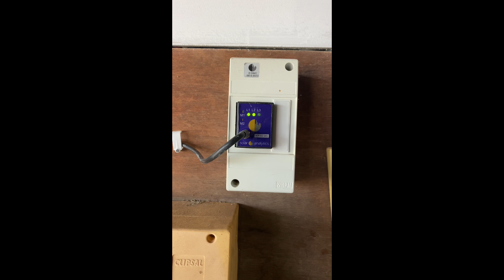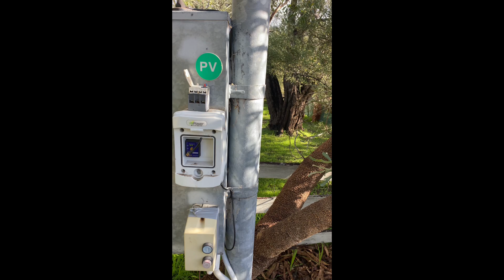Solar power monitoring Solar Analytics, fixing the plants in my fleet that aren’t working anymore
Every solar power system needs a solid monitoring platform for both production and consumption. Solar Analytics is an Australian based company that offers one of the best solutions on the market. I have 72 sites in my Solar Analytics ￼fleet but due to the degrade of the cellular network and the phase out of 3G, a number of my sites are no longer working due to communication issues. In this video I visit one of those sites and try to resolve the issue with the Solar Analytics device which is manufactured by Watt  Watchers. ￼
More here on Solar Analytics at 8minute 40sec mark in the video.